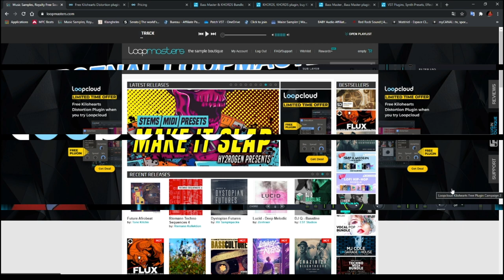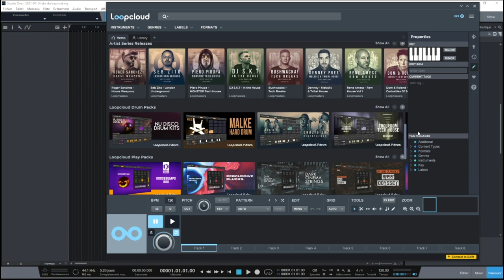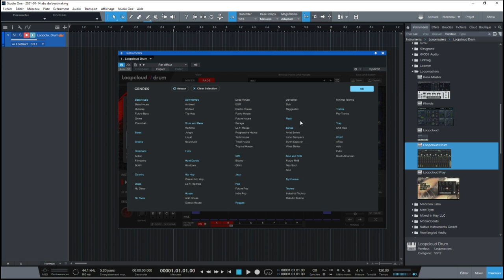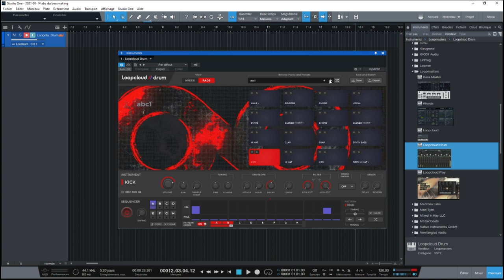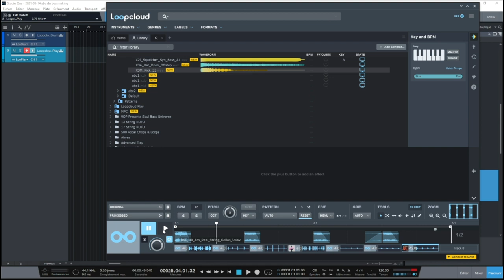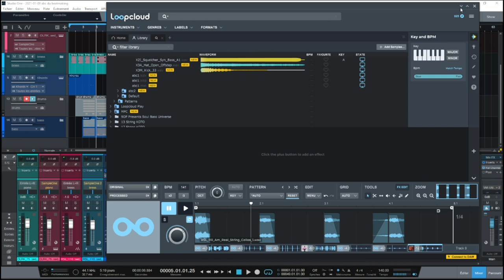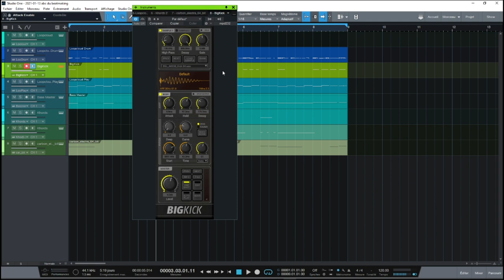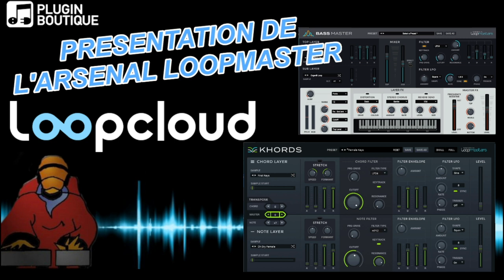PRESENTATION DE L'ARSENAL LOOPMASTER ET PLUGIN BOUTIQUE